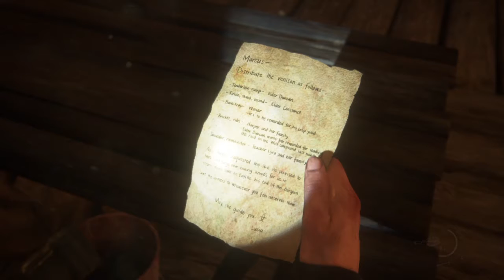The Last of Us 2 Parte 28 Gameplay